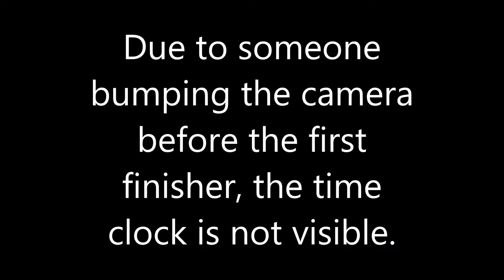Collins Dixon Bend Your Knees 5K Finish Line Video 2019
Finish line video taken at the Collins Dixon Bend Your Knees 5K at the First Baptist Church of Canton in Canton Georgia.  The race benefits the Collins Dixon Foundation